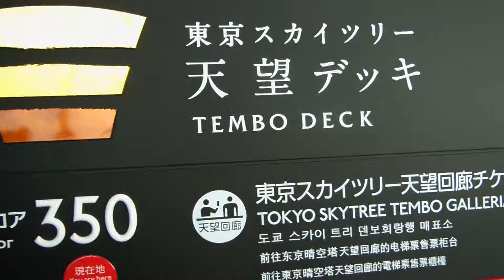アキーラさん訪問④東京・スカイツリー350m地点,Sky-tree,Tokyo,Japan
2012年に開業したスカイツリーを2013年1月22日に初めて訪問した。高さは634メートル。現在、世界にある塔の中では、世界１の塔である。浅草観光したついでに、浅草から徒歩１５分程であったので赴いた。間近で見るとやはり、その高さを実感できる。350メートル、４５０メートルまでのぼる事が出来、350メートルまでは2000円。450メートルに行くにはさらに追加料金が必要である。天気が悪く、霧がかっていたので、富士山や美しい景色を見る事が出来なかったが、良かった。
I visited for the first time on January 22, 2013 Sky Tree, which opened in 2012. Height of 634 m. Currently, in the tower in the world, is one of the world tower. In passing that the tourism Asakusa, it went in because it was about a 15-minute walk from Asakusa. Again, I can feel its height when viewed up close. You can climb 350 meters, up to 450 meters, 350 meters to 2,000 yen. 450 meters to go to the additional fee is required. The weather is bad, because it was tinted fog, but was not able to see Mount Fuji and the beautiful scenery, it was good.